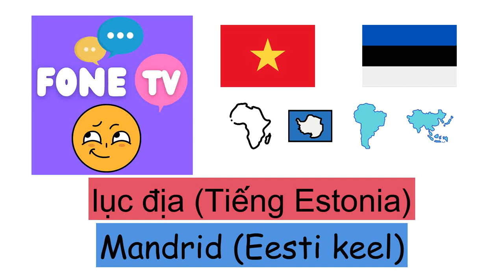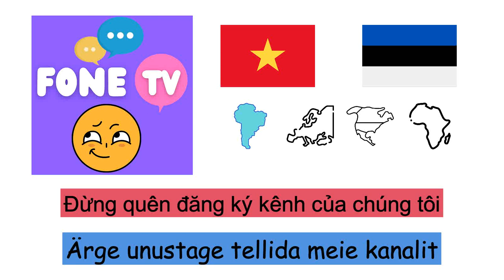lục địa (Tiếng Estonia) (vi-et)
Fone TV
vi-et-8
Mandrid (Eesti keel)
Châu phi - Aafrika
Nam Cực - Antarktika
Châu Á - Aasia
Châu Âu - Euroopa
Lục địa Úc - Austraalia
Nam Mỹ - Lõuna-Ameerika
Bắc Mỹ - Põhja-Ameerika